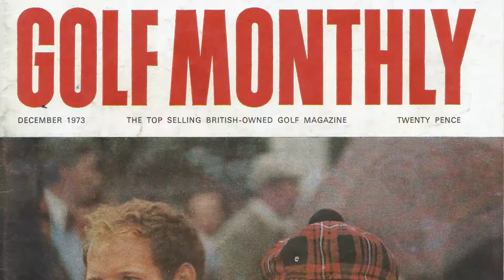Johnny Miller Tribute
2019 Banquet Honoree